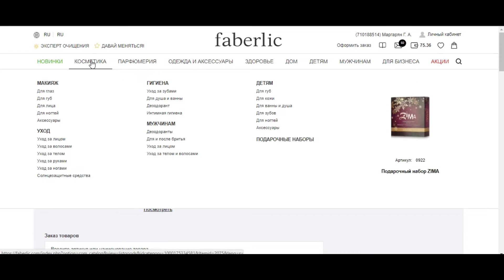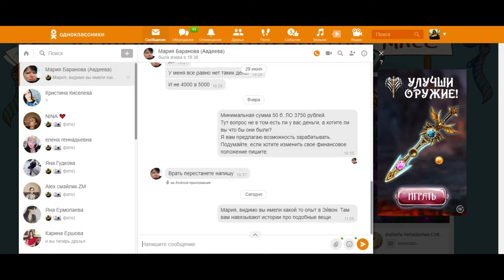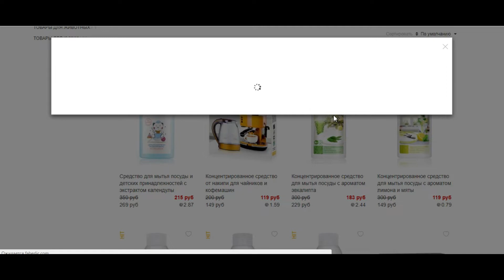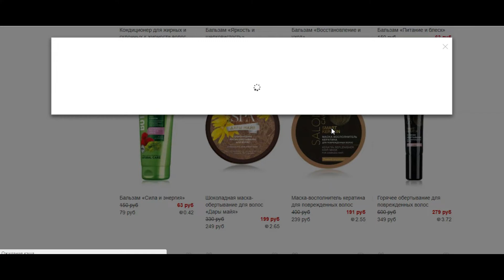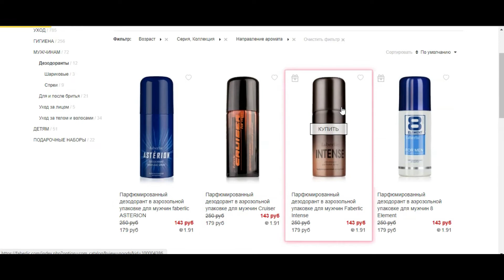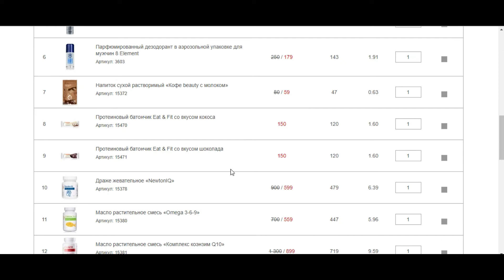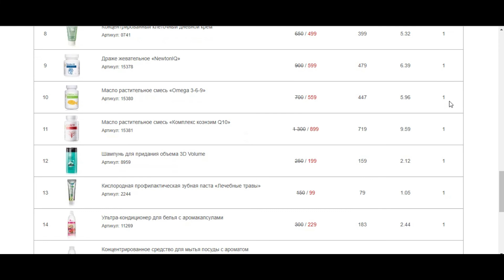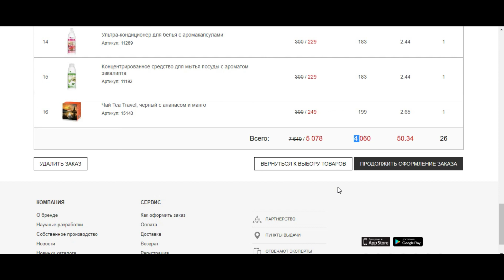Как вам пудрят мозги. ЛО в Фаберлик.